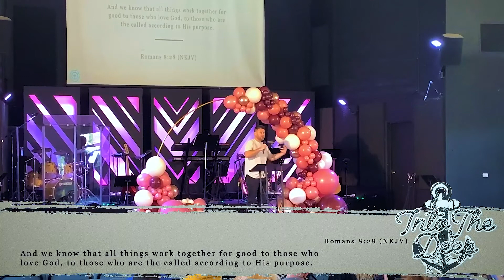GOD'S CALLING YOU // INTO THE DEEP SERIES (PART 4) // CALEB BOOTH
Thanks for joining us today! For more info about us or to give